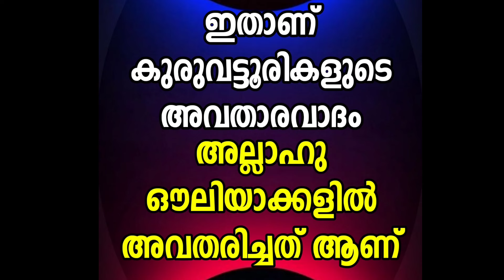അല്ലാഹു ഔലിയാകളിൽ അവതരിച്ചതാണ് kuruvattoor നൗഷാദിന്റെ പുതിയ വാദം